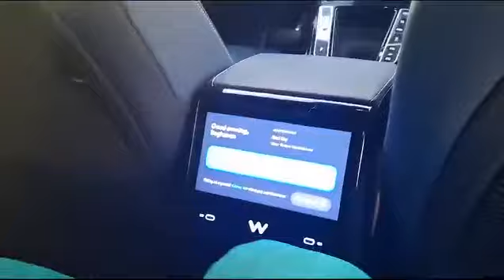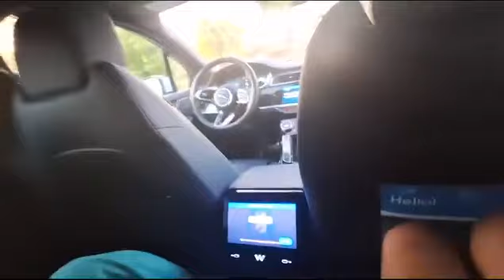வெளிநாட்டில் டிரைவர் வேலை காலி